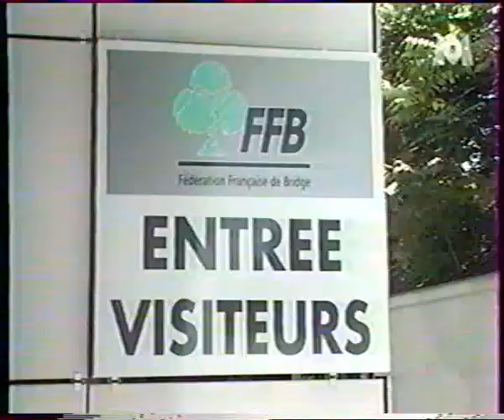Boite à images - club de belote